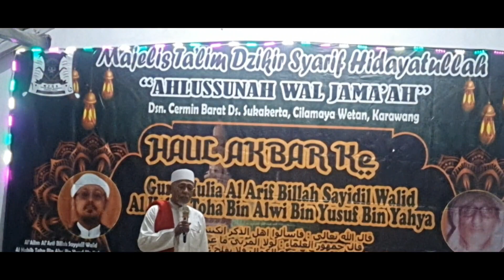Niat & Takwa Mengikuti Sunnah Nabi Muhammad SAW ||AlHabib Sholeh AlHabsy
PEMIMPIN PONPES":]
KEDUNGLO KEDIRI (JATIM)
AL ARIF BILLAH ASSAYID KANJENG ROMO KIYAI
           ABDUL MAJID ALI FIQRI RA,

POKOK -POKOK AJARAN WAHIDIYAH
1. Definisi(Ta,rif) Ajaran Wahidiyah
adalah "Bimbingan praktis lahiriyah dan batiniyyah di dalam mengamalkan dan menerapkan Tuntunan Rosullallah SAW,
mencakup bidang SYari'at,Haqiqat,
Meliputi menerapkan Iman,Pelaksanaan Islam,
perwujudan Ihsan dan pembentukan Ahlaqul Qarimah",.
Sumber dasar hukum Ajaran Wahidiyah Adalah AlQur'an dan Sunnah Rosul SAW,
2.Yang di maksud dengan Pokok- POKOK Ajaran Wahidiyyah Adalah Rumusan Ajaran Wahidiyyah dalam pokok pokok ya nya itu:
LILLAH - BILLAH
LIRROSUL - BIRROSUL
LILGHOUST - BILGHOUTS
YUKTI KULLA - DZI HAQQIN HAQQOH
TAKDIMUL AHAM FAL AHAM TSUMMAL ANFA' FAL ANFA'.
& Strus ya..untuk penerangan nanti akan di jelaskan lagi..

 pemirsa yang berada di seluruh indonesia
Tanpa kita sadari di kehidupan kita yang sehari hari kita menjalankan ya.

Bantu channel kami dengan cara SASCRIBE LIKE & KOMEN
Terima kasih banyak yang sudah setia menonton channel ini.